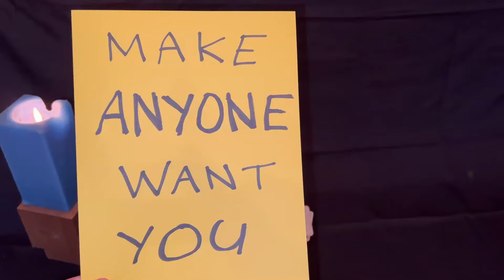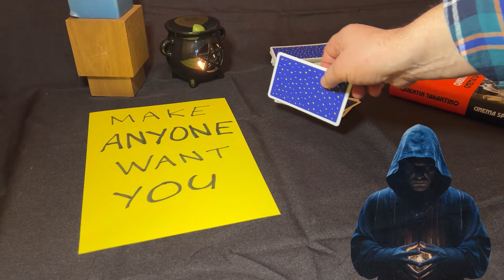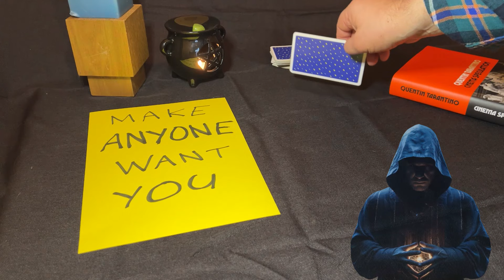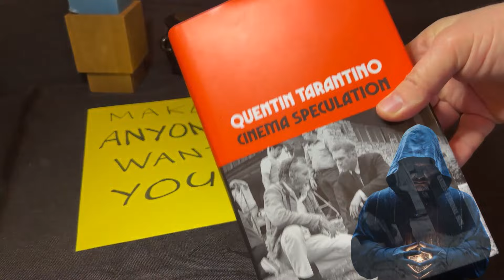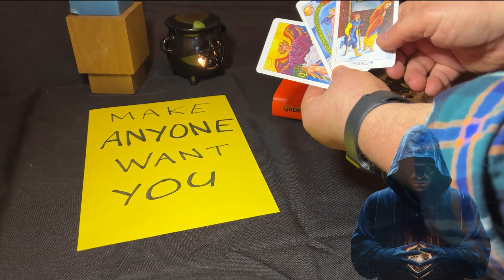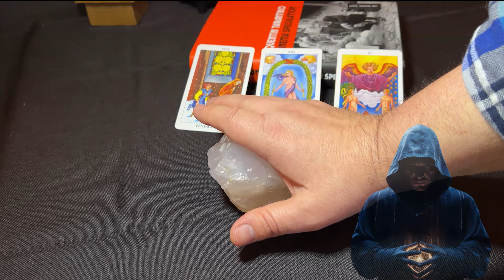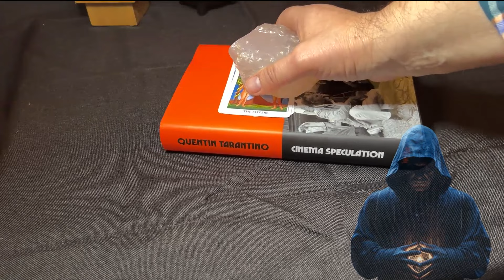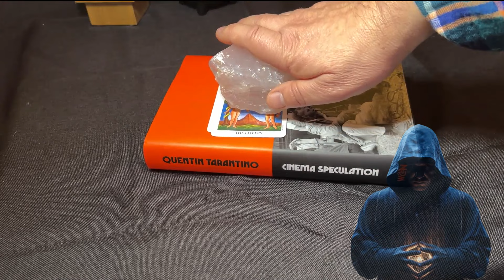The **LOVE SPELL That NO-ONE Is Telling You!** ( Total POWER )